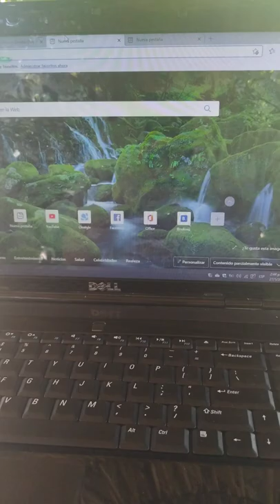cursed laptop reload